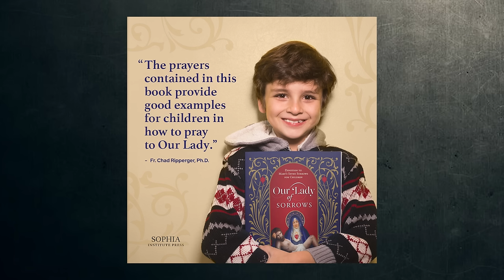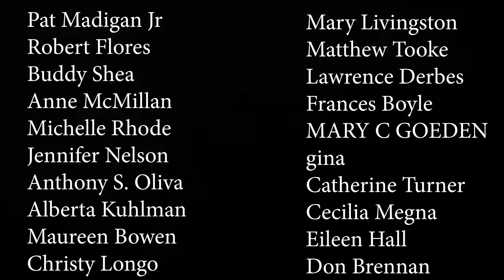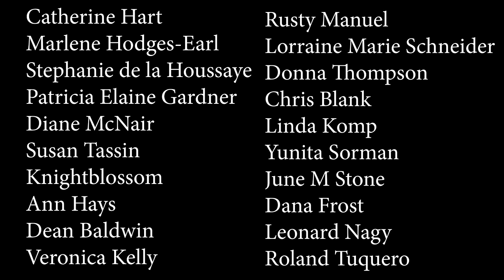Are We Entering A Great Awakening?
As the battle for our souls continues and the prophecies of the urgency of our times continue to unfold, we are seeing what looks to be a great awakening. In powerful ways, people are responding! Author, Patrick O'Hearn joins us to talk about this.
Homily about the eclipse and the spiritual dangers of our time from Fr Greg Zannetti from Colonia, NJ
PRAY THE ROSARY:
Be Ready Emergency Preparedness Course:
1. I will grant peace to their families.
2. They will be enlightened about the Divine Mysteries.
3. I will console them in their pains, and I will accompany them in their work.
4. I will give them as much as they ask for as long as it does not oppose the adorable will of my Divine Son or the sanctification of their souls.
5. I will defend them in their spiritual battles with the infernal enemy and I will protect them at every instant of their lives.
6. I will visibly help them at the moment of their death—they will see the face of their mother.
7. I have obtained this grace from my divine Son, that those who propagate this devotion to my tears and dolors will be taken directly from this earthly life to eternal happiness, since all their sins will be forgiven and my Son and I will be their eternal consolation and joy.